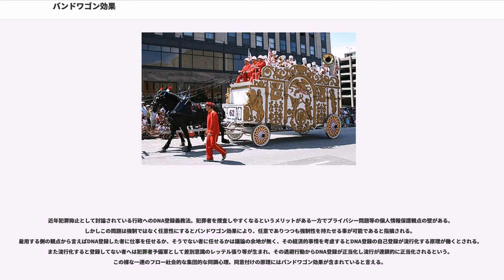バンドワゴン効果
プロパガンダ・テクニック

バンドワゴン効果（バンドワゴンこうか、）とは多数がある選択肢を選択している現象が、その選択肢を選択する者を更に増大させる効果。「バンドワゴン」とは行列先頭に居る楽隊車であり「バンドワゴンに乗る」とは時流に乗る・多勢に与する・勝ち馬に乗るという意味である。経済学・政治学・社会学などで遣われる。対義表現は「アンダードッグ効果」。

バンドワゴン効果は「バンドワゴンの誤謬」（衆人に訴える論証）が成功したときに発生する効果である。

ミクロ経済学におけるバンドワゴン効果とは、同じ財を消費する人が多ければ多いほど、また、他人の消費量が多ければ多いほど、自分がその財を消費することの効用が高まるという効果である。「バンドワゴン効果」という名称は、アメリカの経済学者、ハーヴェイ・ライベンシュタインが創作した用語であり、消費の効用への効果のうち、流行に乗ること自体が持つ効果をバンドワゴン効果と呼んだ。

バンドワゴン効果は、他人の消費が与える外部性の一種と見なすことができる。同じような消費者間の外部効果として、ライベンシュタインは、スノッブ効果とヴェブレン効果とを挙げている。スノッブ効果は、バンドワゴン効果とは逆に、人と同じものは消費したくないという性向から生じる負の外部性であり、ヴェブレン効果は、購入するものが高価であることが効用を高める効果である。これらの外部性があると、諸個人の需要曲線を単純に足し合わせることによっては市場需要曲線を構成することができない。しかしながら、限界外部効果が逓減的であれば、安定的な市場需要曲線が存在することをライベンシュタインは示した。いわゆるネットワーク外部性は、消費財の持つ実質的な特性がもたらす効果ではあるが、バンドワゴン効果と同様の影響を需要理論に対して持っている。

投票行動におけるバンドワゴン効果とは、事前にマスメディアの選挙予測報道などで優勢とされた候補者に有権者が投票しがちになる現象を指す。投票者が勝ち馬に乗ろうとする傾向は、選挙直後の世論調査において当選候補に投票したと答える人の割合が、実際の当選候補の得票率を有意に上回る例が多いことに示される。この行動の動機は単純な心理的な満足への希求であったり、あるいは実利的な判断であったりする。

特に、投票の秘密が無いか不完全で、誰に投票したかが分かるケースでは、勝者による論功行賞への期待や報復への恐れがあるためバンドワゴン効果は強く働く。これは間接選挙の場合や組織票集め、政治資金集めといった状況でよく見られる。

また、自分の投票が死票となることを防ぐための戦略投票として、当選の見込みが薄いように予測された候補を捨て、当選の可能性があるとされる候補に乗り換える行動が取られる。

この反対に、いわゆる「判官贔屓」のような投票行動になるのがアンダードッグ効果である。1996年の衆院選、2000年の衆院選で自民党が事前の予想では過半数を獲得すると伝えられながら実際には獲得できなかったのがこの例である。バンドワゴン効果とアンダードッグ効果を総称してアナウンス効果と呼ぶ。

特定の候補者を支持していない者は、どうせ投票するなら勝ち馬に乗ろうという心理が働くため、バンドワゴン効果の影響を受けやすい。これに対して特定の候補者を支持している者は、その候補者を落選させまいとするため、自分の支持する候補者が不利な場合はアンダードッグ効果の影響を受けやすい。

1993年の、ドイツ連邦議会の選挙では、バンドワゴン効果が発生した。この選挙では、キリスト教社会同盟とドイツ社会民主党が争った。両者の支持率は拮抗していたが、土壇場で大逆転が起き、キリスト教社会同盟の圧勝と言う結果になった。選挙の半年ほど前からドイツ社会民主党の支持率が劣勢と予想されており、多数派となりつつあったキリスト教社会同盟が勝つと踏んだ人々の票が、土壇場で雪崩れ込んだこと、及び、敗色が濃厚になってきたという報道を受け、自分達が不利だという認知をしたドイツ社会民主党が沈黙し、沈黙の螺旋が生じ、多数派がますます勢いに乗って雄弁になり、沈黙した少数派を呑みこむ形となり、拮抗から一転してのキリスト教社会同盟の圧勝と言う結果に繋がった。これはバンドワゴン効果の典型とされる。また、「沈黙の螺旋」の概念は、この一件を参考にノエル・ノイマンが提唱したものである。

近年犯罪抑止として討論されている行政へのDNA登録義務法。犯罪...